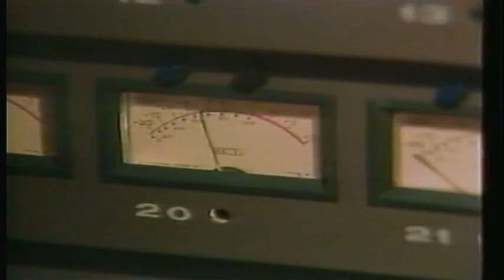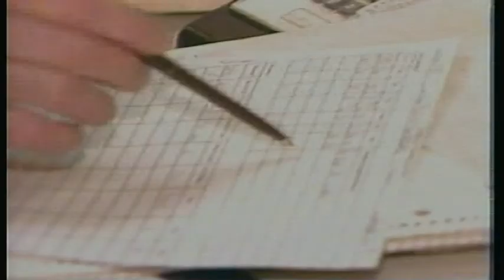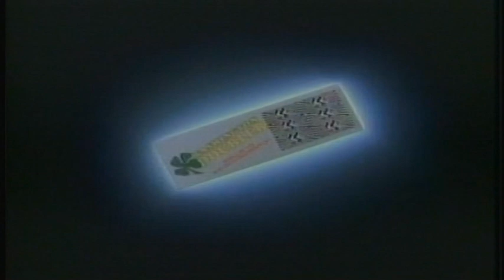Close UP with John Marler - KIRO Silver Anniversary 1983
For KIRO's 25th anniversary I was expecting a retrospective of the station's history like we have seen for their more recent anniversaries. This is quite a bit different but shows some highlights from 1982 and reporting on Mount St. Helens.
Great Moments:
02:17 Northwest Second Harvest commercial
02:38 footage from Mount St. Helens eruption
03:20 Donahue in Seattle
03:50 Sonics scoring winning points
04:06 Ken Hatch with his Editorial Opinion on the war on drugs.
04:24 I believe this is Don Bennett, an amputee who climbed Mt. Rainier in 1982
04:53 Special Reports: Women in Prison and Single Parent Families
05:33 Susan Hutchison at Kilauea volcano
05:40 Larry Sturholm at the Dingle peninsula
05:58 Steve Raible at KIRO Blood Donor Day
06:07 KIRO newsroom turns into a Variety Club telethon

06:45 Lotto commercial
07:14 Boeing 757 commercial

07:44 John Marler introduces us to Glenn Wright-VP/General Manager and John Lippman-VP/News Director who answer questions from viewers.